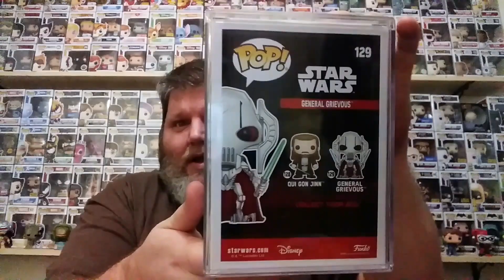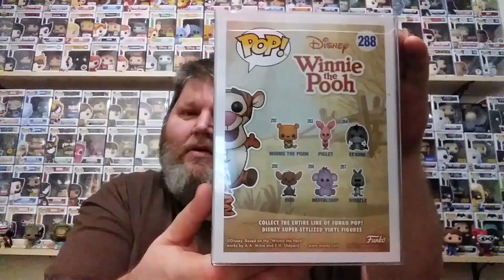FUNKO POPS I AM HAVING GRADED by VVGS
FUNKO POPS I AM HAVING GRADED